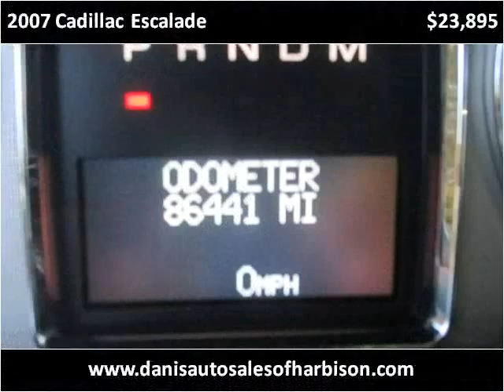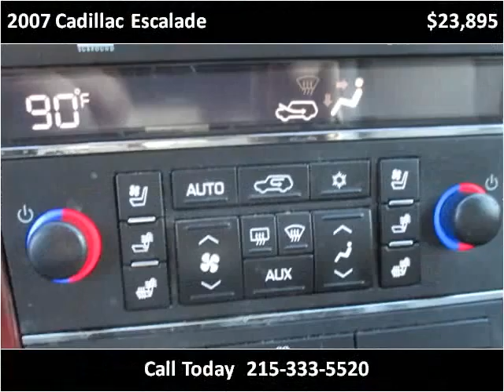2007 Cadillac Escalade Used Cars Philadelphia PA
This 2007 Cadillac Escalade is available from Dani's Auto Sales.